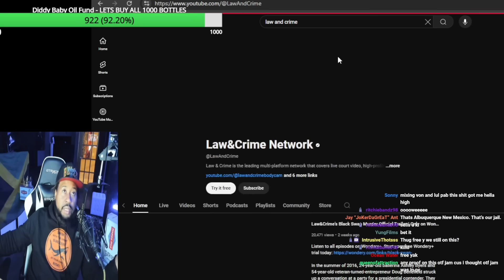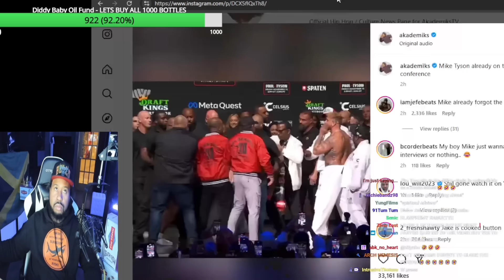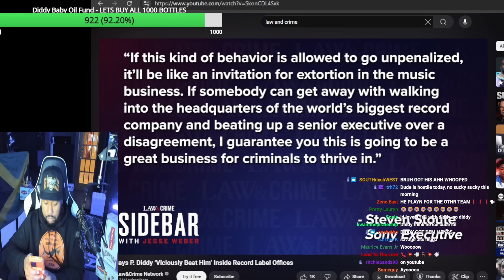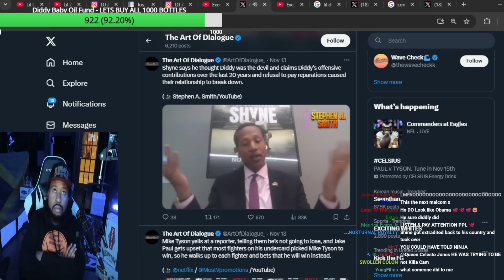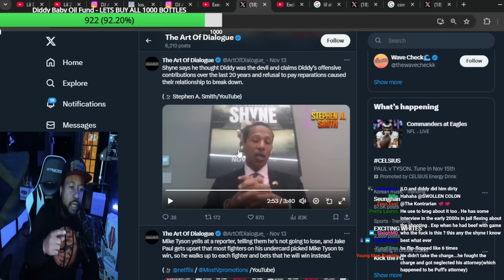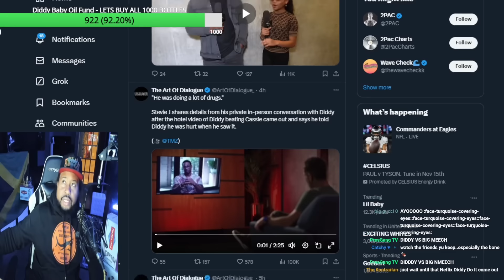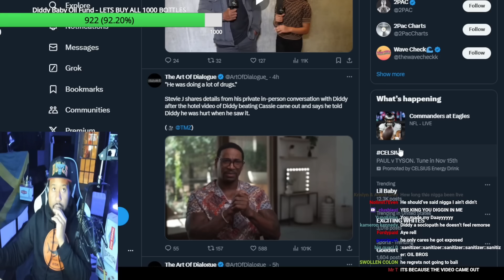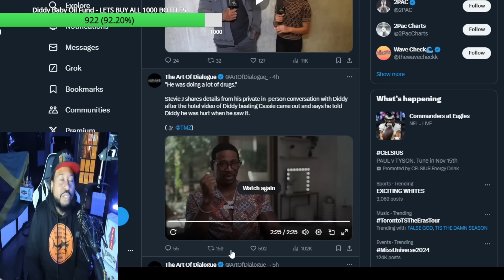Diddy Files! Akademiks reacts to Shyne on his case w Diddy & Steve Stoute getting da Beats years ago